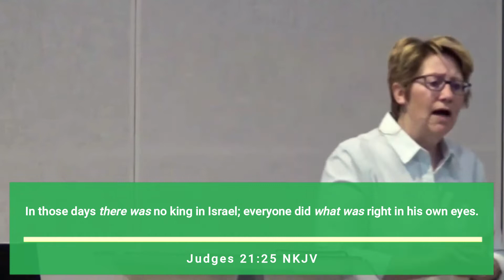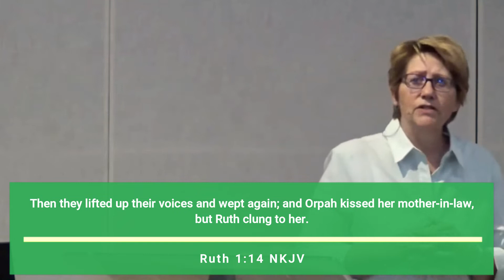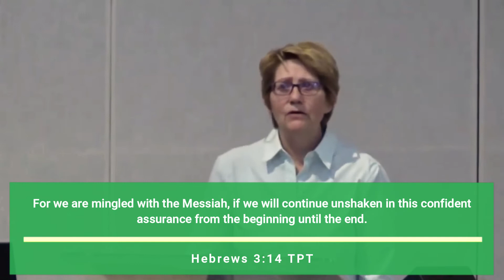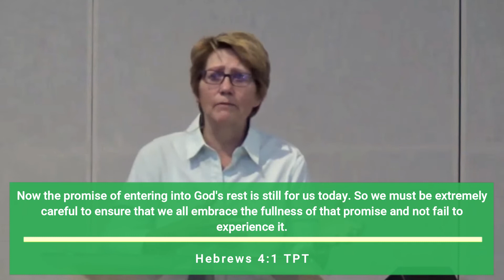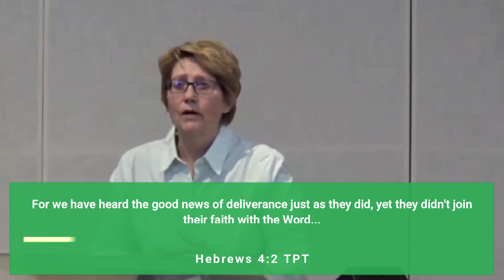A Tender Heart Like Ruth (#1) | Pastor Marcie Menefee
Pastor Marcie Menefee
Chrisma Life Ministries

Join us LIVE on Sunday at 11am AKDT.

234 W Beaver Ave, Palmer, Alaska
10:30am in-person Sunday service